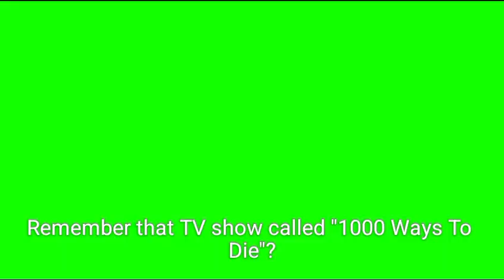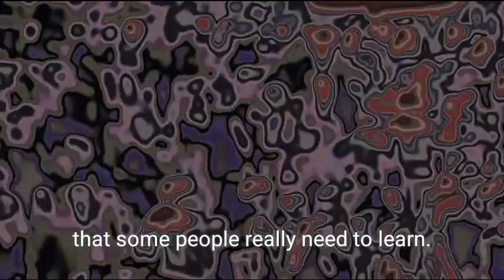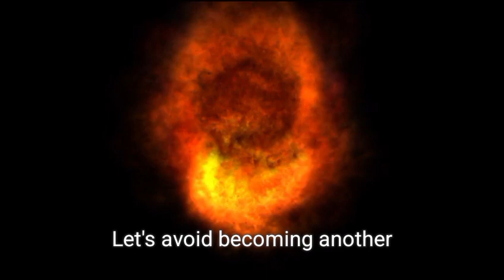I Believe That "1000 Ways To Die" Should Have A 4th July Holiday Special Every Year.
1000 Ways to Die TV show with a special 4th of July holiday edition, showcasing the most ridiculous and unfortunate ways people have met their end on this day.

1000 Ways to Die is an American docufiction anthology television series that aired on Spike from May 14, 2008, to July 15, 2012, and also aired on Comedy Central during its run. The program recreates unusual supposed deaths, true events, and debunked urban legends,and includes interviews with experts who describe the science behind each death. Up until the end of season one, the final story of each episode showed actual footage of dangerous situations that almost ended in death, along with interviews of those involved in the situations. A portion of these deaths have been nominated for or have received a Darwin Award. Ron Perlman served as the narrator on every episode since the third episode (with Thom Beers narrating the first two episodes); beginning with the episode "Tweets From the Dead", Joe Irwin was featured as the replacement narrator.

James Howell
142 N Milpitas Blvd, Milpitas, CA 95035 #325